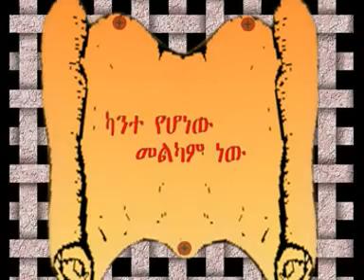DIYAKON ASHENAFI G/MARIYAM/ ዲ/ን አሸናፊ ገ/ማሪያም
ETHIOPIAN ORTHODOX MEZMUR:- KANTE YEHONEW MELKAM NEW/ካንተ የሆነው መልካም ነው